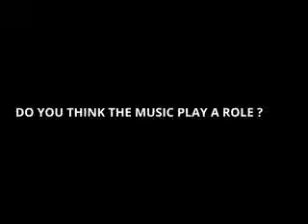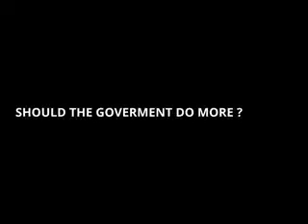JAMAICA I SAID THIS MANY YEARS AGO & I AM STILL SAYING IT NOW